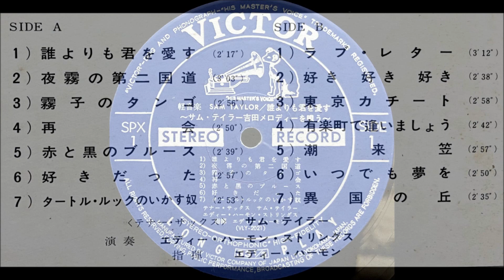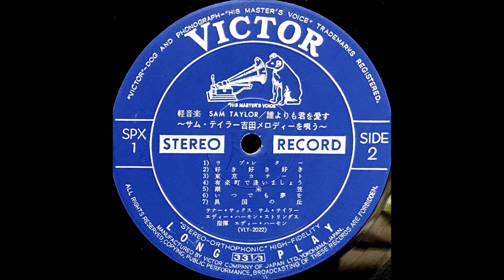「好き 好き 好き」サムテイラー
「サム・テイラー　吉田メロディーを唄う」

テナー・サックス：サム・テイラー
演奏：エディ・ハーモン・ストリングス
指揮：エディ・ハーモン

日本ビクター株式会社                              SPX - 1
￥2,000